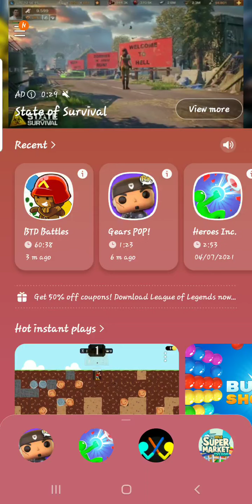how to beat professor evil in btd